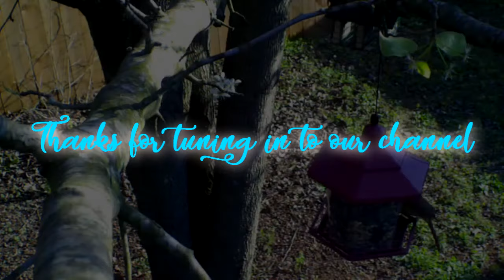Bird Feeder in Tree | Nature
Just a few clips of birds in the backyard feeding. Hope you enjoy this video from the Down South Inspiration channel. We post a new video almost daily! Hope this inspires, uplifts or encourages you today!